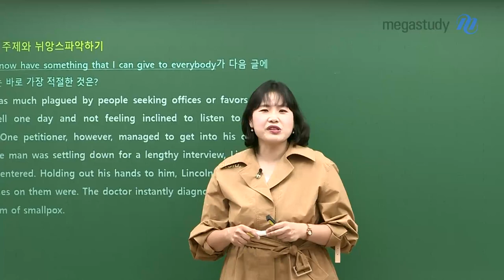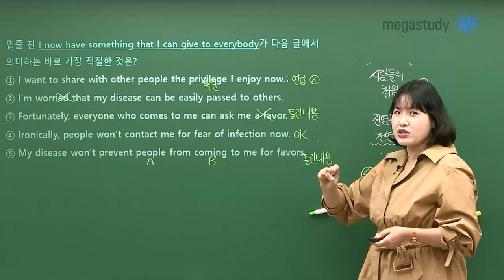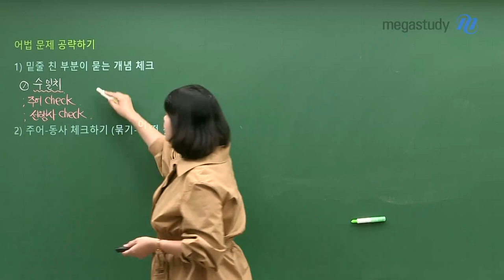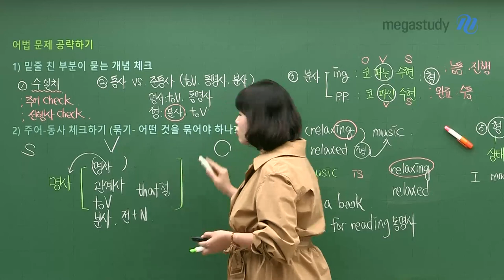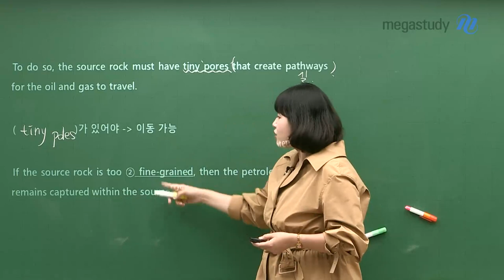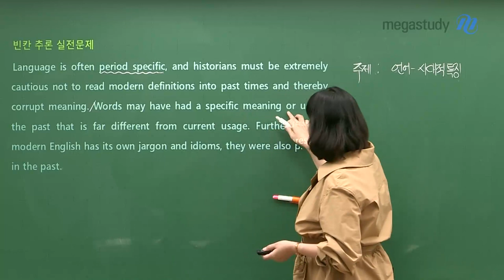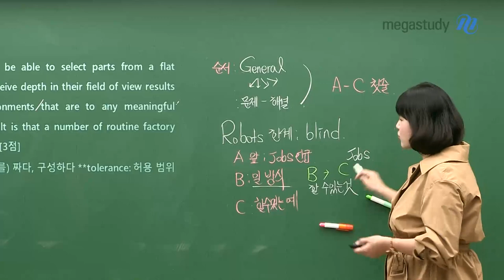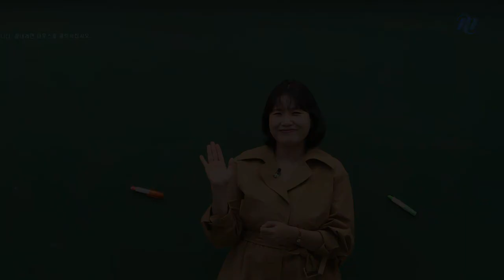[메가스터디] 영어 고수현쌤 - 6평 대비 실전력 가이드 - by. Go!수현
6평을 앞둔 지금,
실전적으로 문제를 푸는 것이 중요하고
정해진 시간 안에 정확하게 정보를 찾아낼 수 있는 능력이 중요합니다.

그래서 평상시에 여러분이 어렵게 푸는 유형에 대비할 수 있도록,
6평 대비 전략 제시 & 전략을 지문(문제)에 직접 적용하는 캐스트를 준비했습니다!

Ps. 여러분이 문제를 직접 풀어볼 수 있는, 교안 PDF 파일도 함께 업로드 되어있습니다^^
*PDF 파일은 아래 URL을 통해 확인해주세요!

- 함의 추론: 주제와 뉘앙스 파악하기
- 제목 추론: 주제문을 명사구나 의문문으로 바꾼 것!
- 어법 문제 공략하기
- 문맥 어휘: 주제문을 찾고, 그와 반대되는 문장이 답!
- 빈칸 추론: 빈칸부터 읽고 들어갈 내용의 근거를 찾는다.
- 순서: 내용의 전개를 파악하기
- 문장 삽입: 글의 흐름이 어색한 부분을 찾는다.

지금 이 시기 여러분에게 딱! 필요한 고수현쌤의 캐스트를 통해
6월 모평 영어, 완.벽.대.비 하세요!